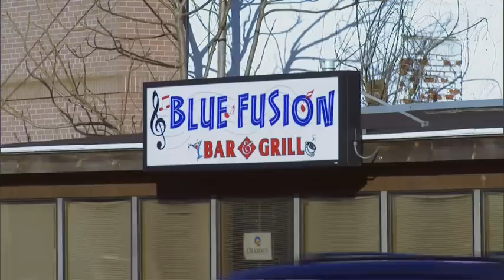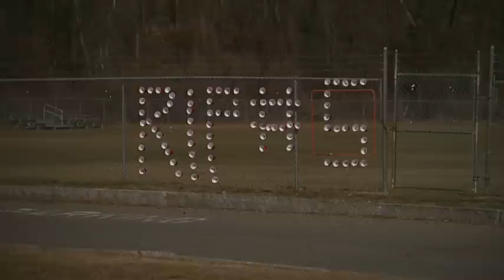Real to Reel - Blessed are the Peacemakers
Steve Kiltonic reports on the death of Conor Reynolds, a Cathedral High School Senior murdered March 13th at a private birthday party in Springfield.